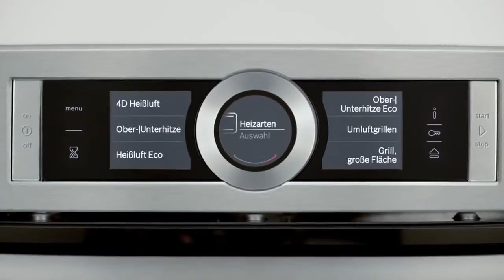Serie 8 Kochen und Backen Robert Bosch Hausgeräte GmbH